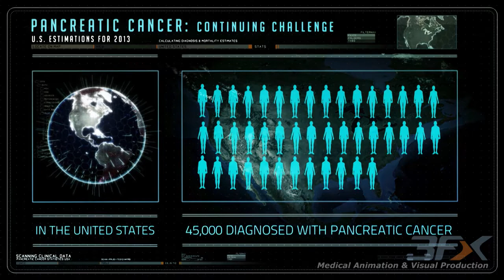ONCOLOGY 12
The epidemiology of pancreatic cancer, and JAK inhibition as a potential treatment approach.
Pancreatic cancer, pancreas, epidemiology, cytokine, prevalence, incidence, JAK, STAT, infographic